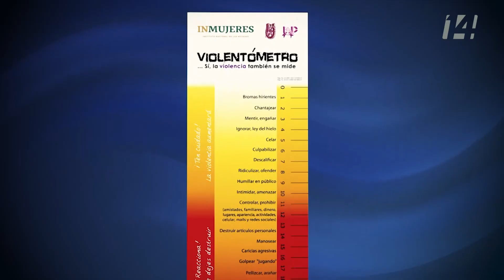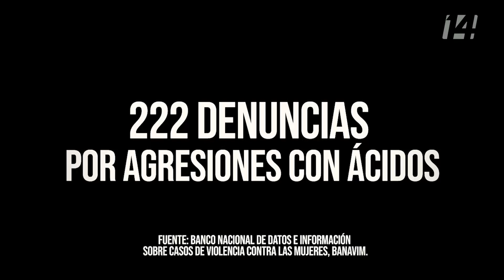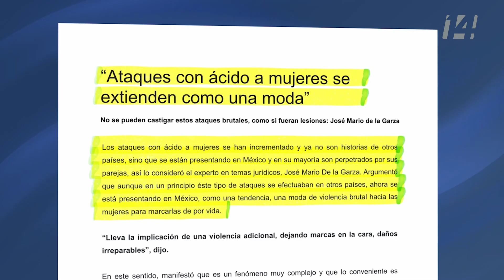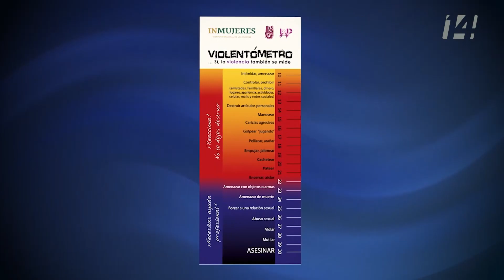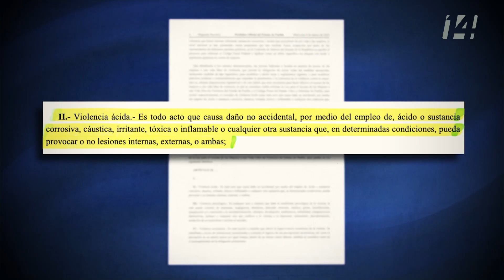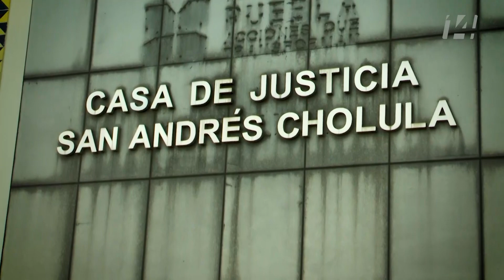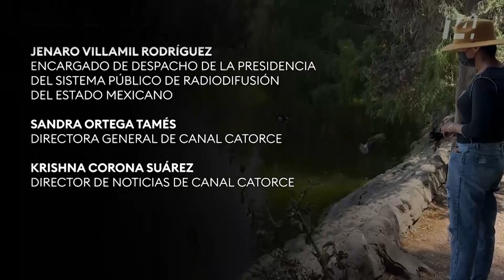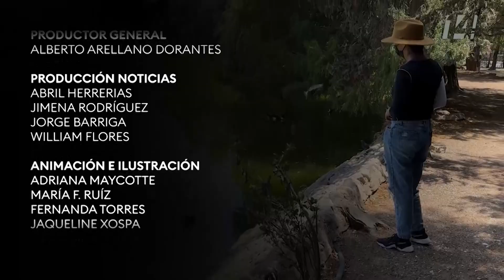Reportaje 14 | Violencia ácida. Recuperar la vida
La violencia ácida es uno de los delitos que más lastima a las mujeres. No solo el propio hecho del ataque, sino la intención de sus agresores de dejar huellas físicas y psicológicas permanentes a manera de estigma. ¿Qué se ha hecho en nuestro país para evitar este delito?